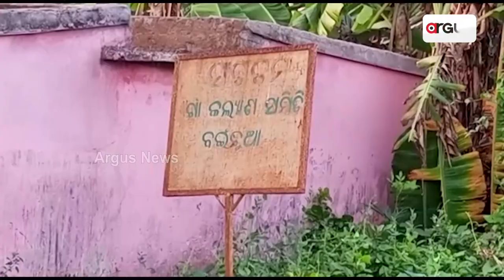Watch! A Village Where More Than 100 Families Creates Rope